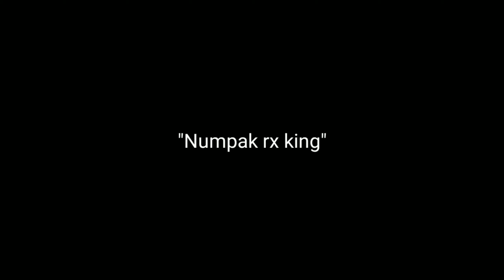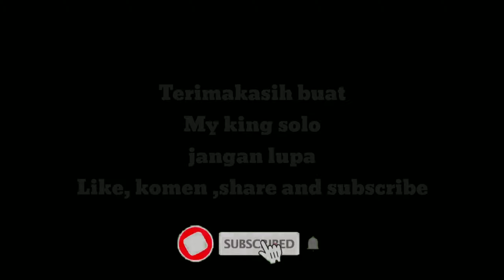NUMPAK RX KING-SATU DEKADE MY KING SOLO|FULL BLAYER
Numpak RX king Sodiq Monata cover di acara satu dekade my king solo